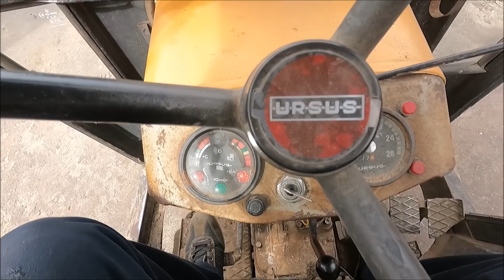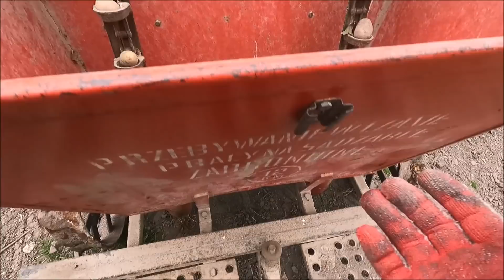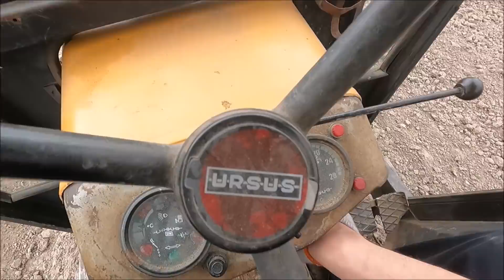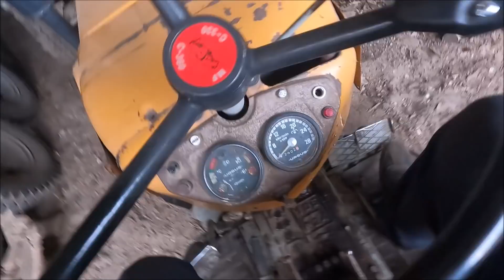Akcja Sadzenie Ziemniaków/ Sprężynować czy nie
Witajcie po krótkiej przerwie ;)
Akcja Ziemniaki musi być, więc jest.
Mam nadzieję, że Wam się spodoba.
Trzymajcie się